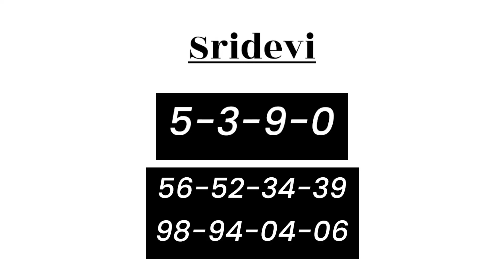24 November 2022 sridevi day fix otc sridevi day sridevi chart day श्रीदेवी डे चार्ट sridevi day otc